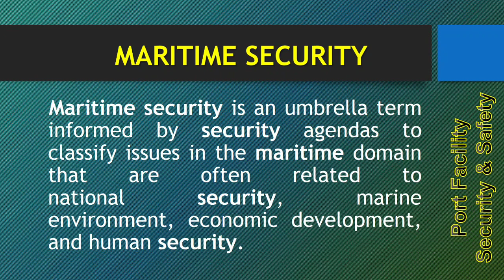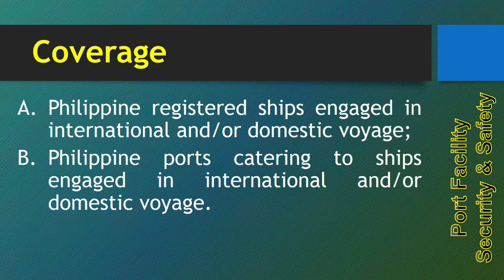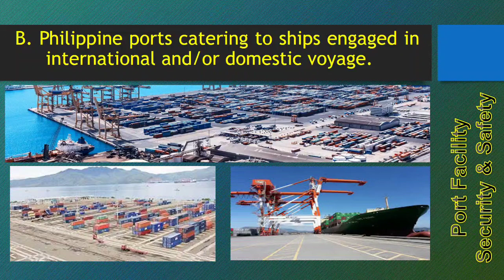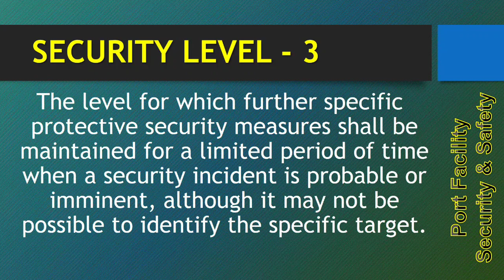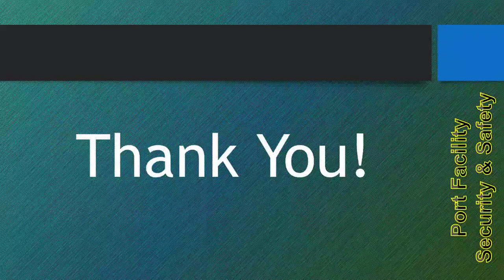Research on Port Facility Security: MARSEC Security Level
Who set's the Security Level in the Philippines?

How many MARSEC Security Level?

OTS- DOTr
Is the designated authority and Set the Security Level.

There are 3 MARSEC Level.